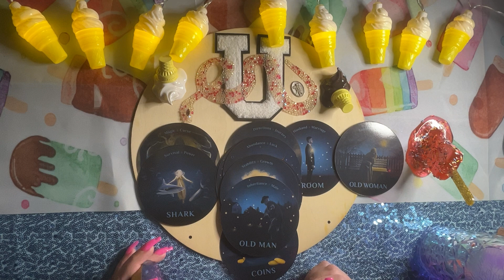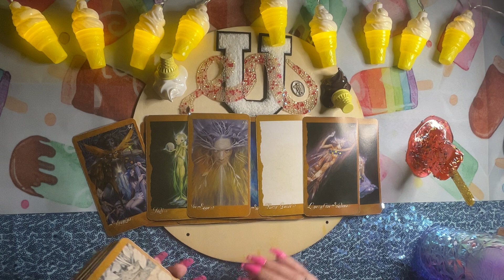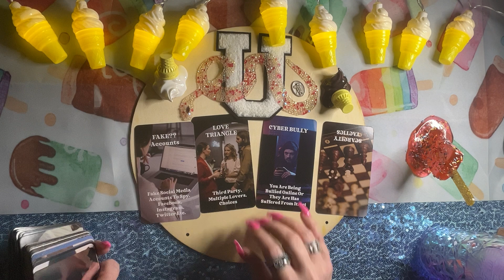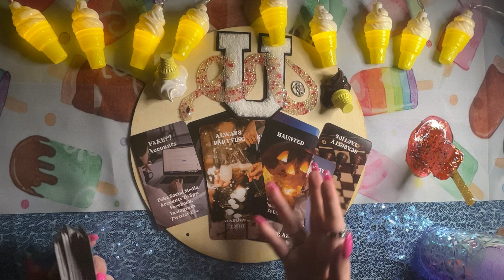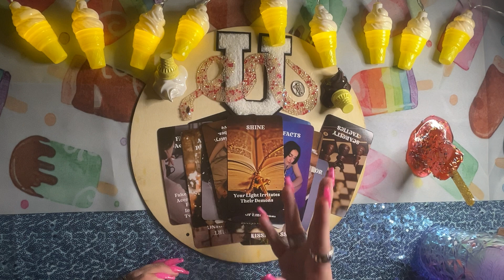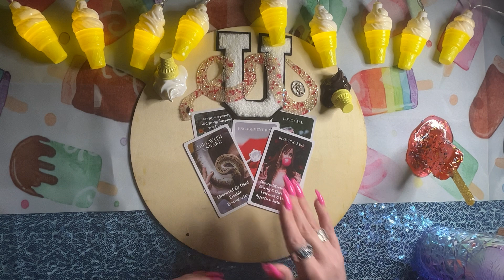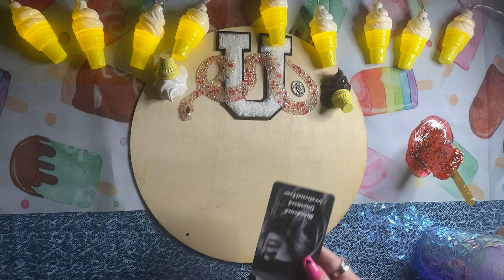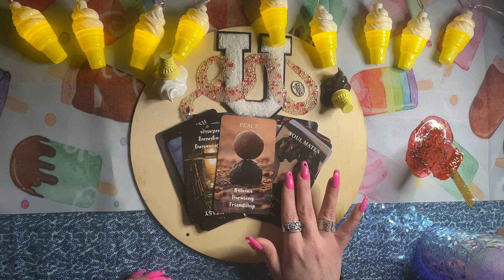🔮Can’t Stop Divine Connection✨New Beginning💕Cyber Bully Love Triangle🤯Express Love💖Your Standards